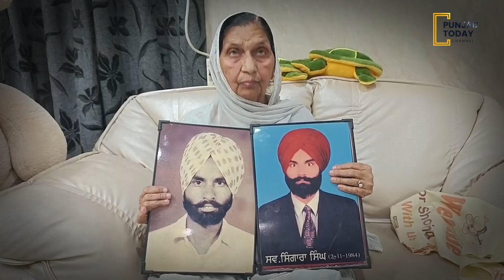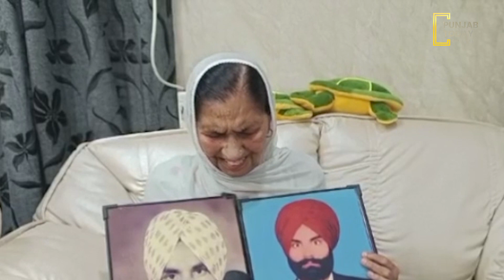1984 ਕਤਲੇਆਮ ਦੇ ਇਹ ਤਿੰਨ ਦਿਨ ਯਾਦ ਕਰਕੇ ਸਹਿਮ ਜਾਂਦੇ ਨੇ ਪੀੜਿਤ | Punjab Today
1984 ਕਤਲੇਆਮ ਦੇ ਇਹ ਤਿੰਨ ਦਿਨ ਯਾਦ ਕਰਕੇ ਸਹਿਮ ਜਾਂਦੇ ਨੇ ਪੀੜਿਤ | Punjab Today